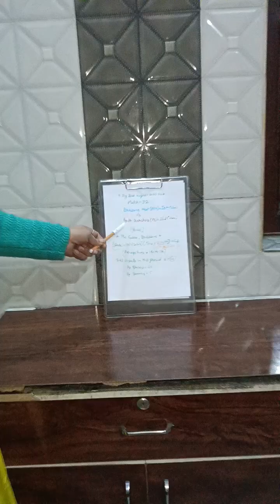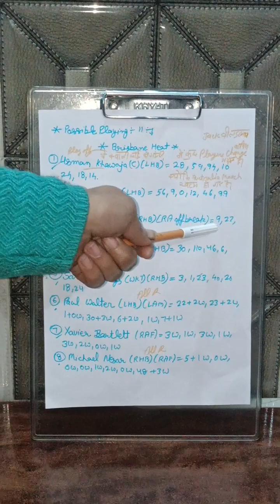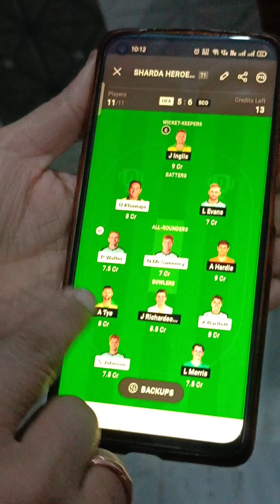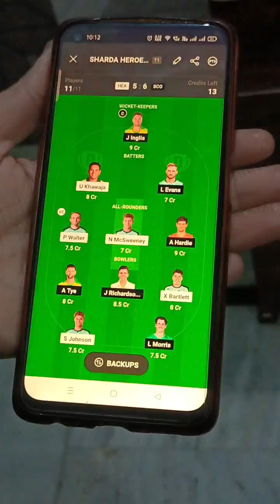PS vs BRH#